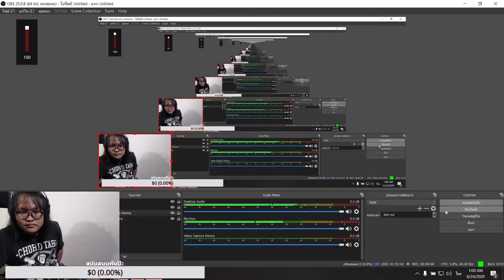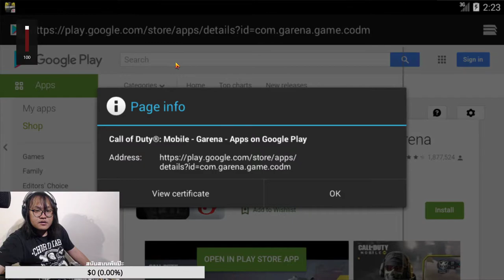แป๊ะ Syndrome - EP.13 Call of Duty Mobile เล่นคนเดียว เคี้ยวหมู 24 มิ.ย.2563